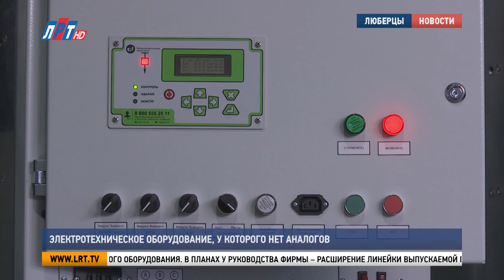Электротехническое оборудование, у которого нет аналогов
В Люберцах работает научно-производственная фирма, которая  разрабатывает и выпускает электротехническое оборудование и распределительные подстанции. В следующем году предприятию исполнится 25 лет. За это время завод стал одним из лидирующих в своей отрасли. В этом убедилась наша съемочная группа.

Электротехническое оборудование класса напряжения до 20 киловольт. На сегодняшний день такую продукцию выпускают только в Люберцах. Инновационные изделия востребованы во всей стране. Без них невозможно функционирование любого объекта.

Виктор Бондарь, генеральный директор научно-производственной фирмы: «Сегодня предприятие создало достаточно большую сетку схем в области распределения электроэнергии. Мы сегодня свою продукцию поставляем в «МОЭСК», а также в другие сетевые компании «Россети».

Весь производственный процесс – работа с металлом, покраска, оцинковка - происходит на этой площадке. Закупать приходится только расходные материалы. Иностранные комплектующие либо заменяют на отечественные, либо производят сами.

Владимир Волков, глава г.о. Люберцы: «Планы по развитию очень серьезные. В связи с тем, что многие компании, которые поставляли оборудование, так называемые, бывшие наши партнеры убежали, соответственно это оборудование стало вдвойне необходимое. Все, что зависит от нас, мы также будем поддерживать».

На научно-производственном предприятии работает около 100 сотрудников. За месяц они выпускают от 50 до 60 единиц электротехнического оборудования. В планах у руководства фирмы – расширение линейки выпускаемой продукции.